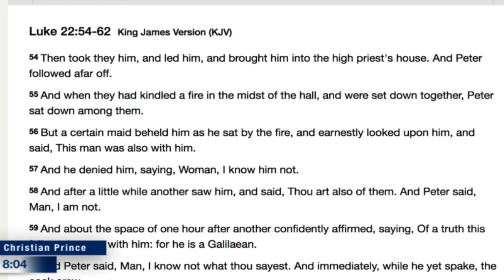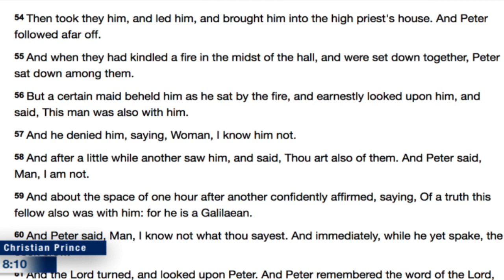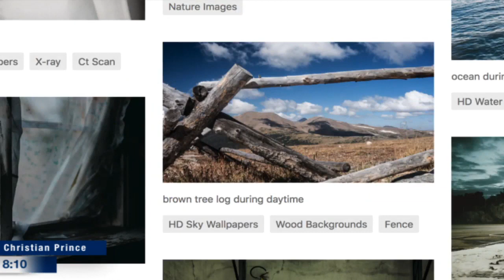The Test Of Loyalty (Christian Prince)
This is a repost from the March 1, 2020 broadcast on the QualityofLifeM27 YouTube Channel -

Twitter.com/Christistheone1

Tawriya: New